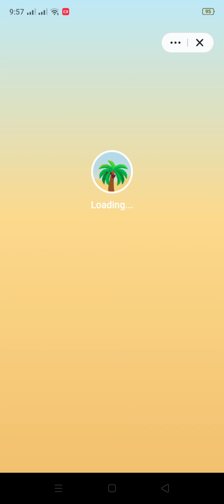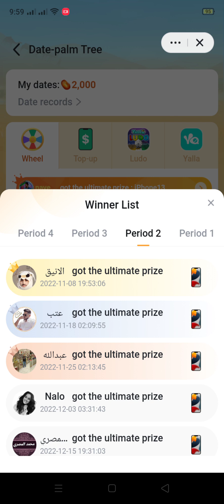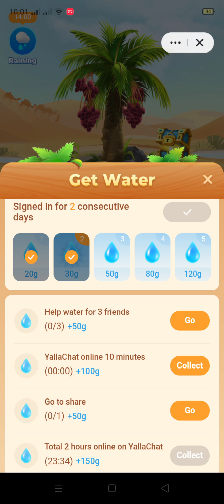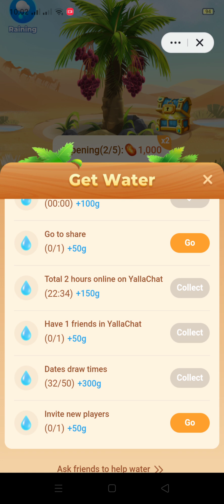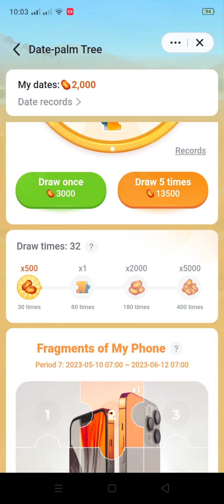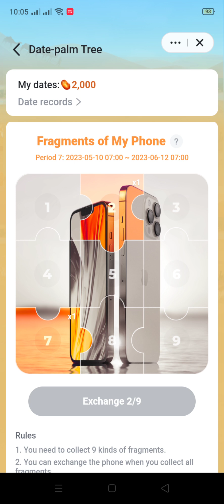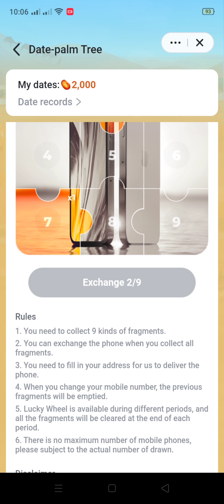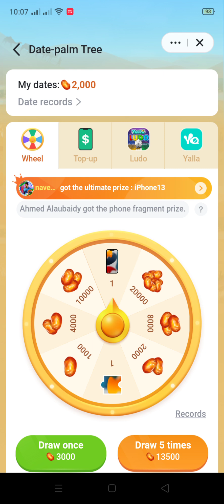Win iPone 13 in Yalla chat | immediately join Yalla chat to win iPhone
iPhone 13 jitne ke liye jitni jaldi possible ho sakta hai aap log yala chat ko join kar len yala chat mein bahut si games bhi Hain Jo khelne per aapko reward milta hai bahut interested games hain ya Allah chat mein yala chat mein aap log dusre friend se bhi mil sakte ho nai nai chijen join kar sakte ho aur naye doston dhundh sakte ho iske alava yah lachat mein aur bhi bahut hi silent chijen Hain yalla ludo ki yah app bahut acchi hai gold bhi milta hai to main aapko yah recruitment karunga ki agar aap iPhone 13 jitna chahte ho to jitni jaldi possible ho sakta hai yalla chat ko install Karen aur injoy Karen mujhe duaon mein yad rakhiega shukriya game hunter